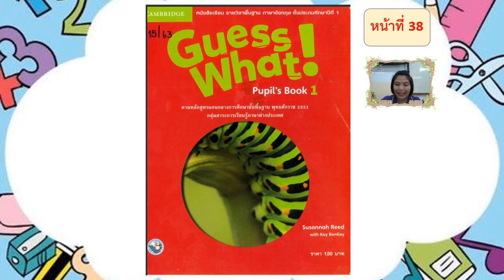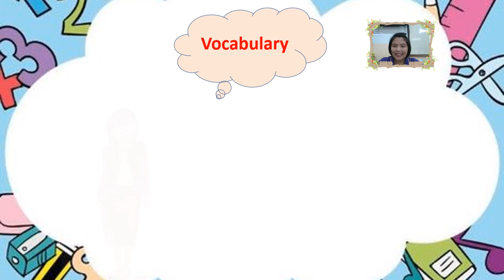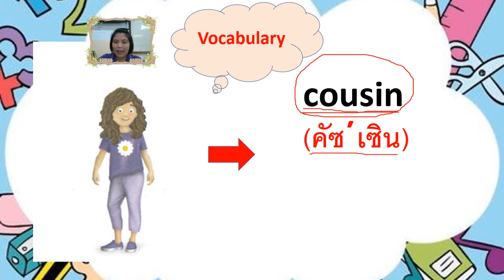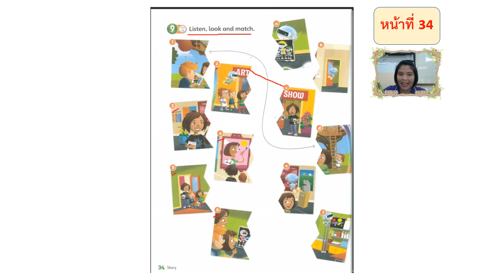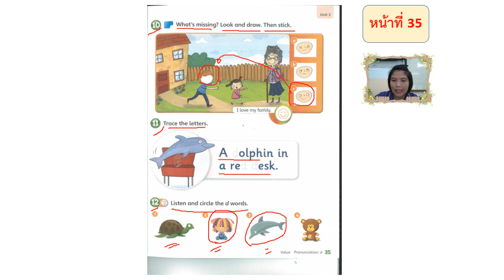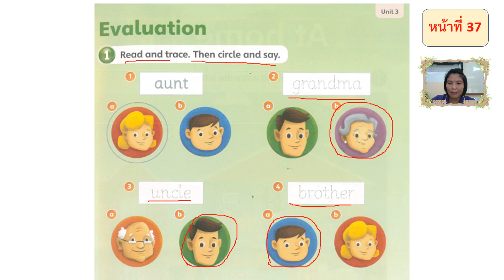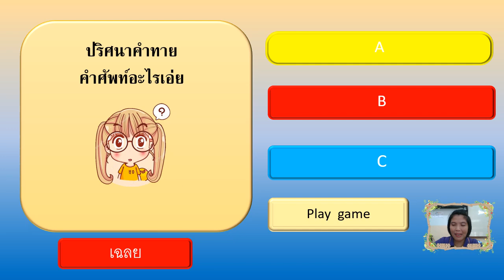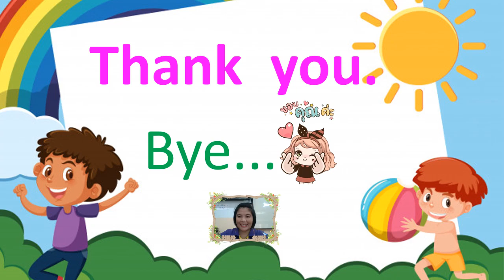29/07/2564 ป.1 วิชาภาษาอังกฤษ เรื่อง Unit 3 Family 2 ทบทวน